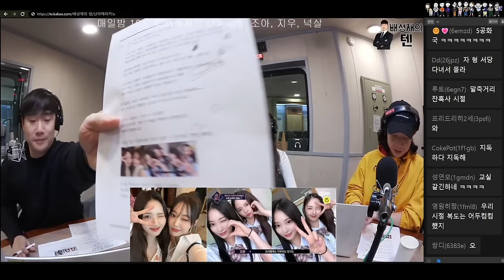찐친사이 ㅈㅇ / 넉살, 위클리 조아, 트리플에스 지우/ 넉까지 마피아 / 배성재의 텐 20231211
배텐 타임라인 전문 팀 [@TimeMinsu] 제공
넉까지 마피아
위클리 조아 & 트리플에스 지우 님 배텐에 오신것을 환영합니다.
넉까지 마피아
0:00 Intro
0:16 소리 On
1:04 조아&지우 입장
2:25 앉은키도 큰 조아&지우

6:50✅ 1부 녹음시작
5:45 또군차
8:08 하트♡
9:59 꼼짝마 당신이 마피아지 !
10:47 연봉협상하는 넉살
12:04 조아&지우 인사 !
13:45 래퍼선배 넉살
15:38 머리를 뒤집어까고?
16:10 트리플에스 MAMA 여자신인상 수상 🏆
17:26 조아&지우가 친해지게 된 계기
26:03 조아&지우 수능 후기!
29:49 유연의 수능팁 !
31:50 넉살의 한문장 프로필
33:54 나락 질문
34:26 언론인 배성재
35:32 돌잔치때 마이크를 집은 조아
36:29 조아 특기 [요리,중국어,사물놀이,플루트]
40:30 하키선수 출신 지우
44:17 우동 좋아하는 지우
45:12 조아 복화술 개인기
47:22 위클리 팬클럽 데일리
48:32 트리플에스 발라드 유닛 아리아
49:23 유연 단발령
50:10 단발하고 연습실에서 하루종일 운 유연

51:42 호주가는 트리플에스

52:43 ✅ 2부 녹음시작
55:11 주제 : 학교에서 가장 크게 혼났던 적
1:01:03 미술시간에 손가락 못그려서 맞은 넉살
1:18:02 너 마피아야?
1:19:41 고데기 써 본 배성재
1:22:25 🕵1차지목
1:24:35 🕵2차지목

1:27:13 녹음끝
1:27:44 포토타임